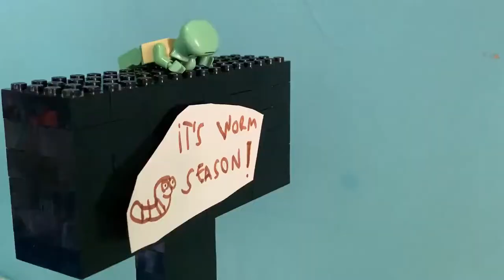Pineapple RV-Lego Spongebob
Enjoy the video. This is my first video about new Spongebob episodes.